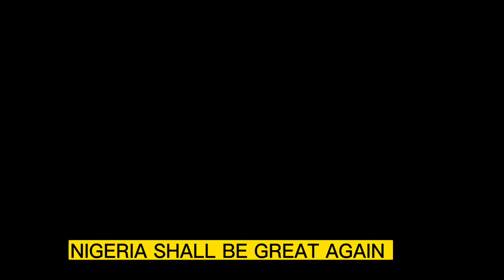List to what bishop Kukah told shettima on his face without any fear.